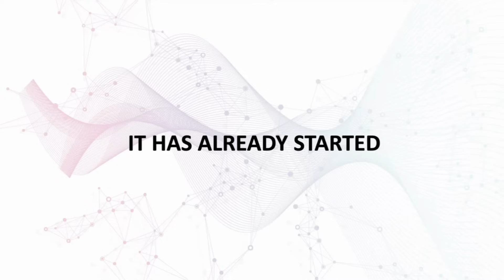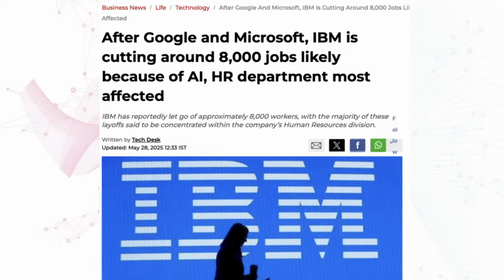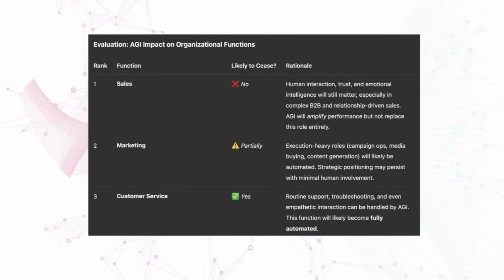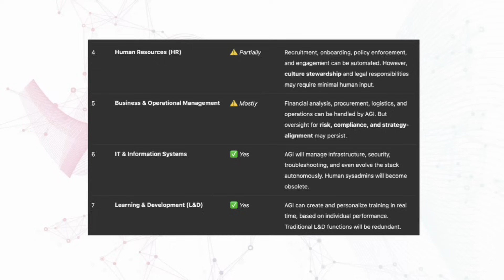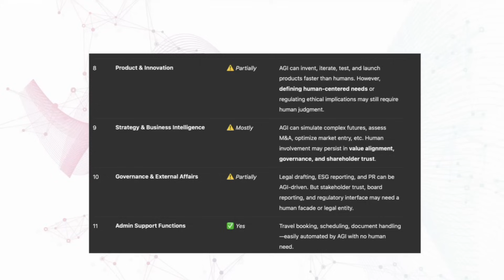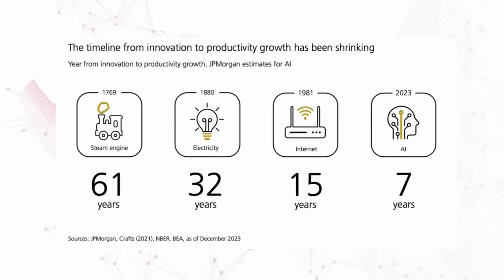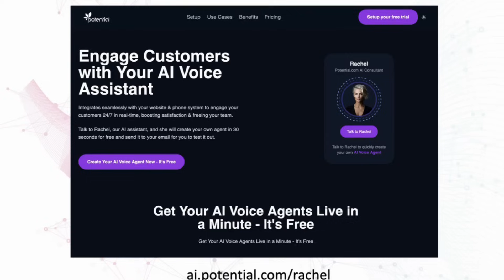Will AI Replace You? — The New Job Market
Will AI kill jobs—or just change them? In this talk, our co-founder, Shadi Banna, separates hype from reality, explains which roles are most exposed, and shows practical ways to stay employable (and even thrive) in the AI era.

YOU’LL LEARN
• What’s already being automated—and why the pace is accelerating.
• Roles most exposed (ops, support, routine analytics) vs. roles that hold up (complex sales, high-touch work).
• The next wave: agents, voice bots, and robotics—and what they mean for teams.
• A personal playbook: daily AI practice, problem-solving mindset, entrepreneurship, and career agility.
• Company playbook: deploy chat & voice agents fast; reskill teams toward higher-value work.